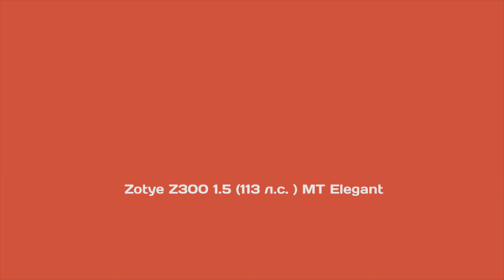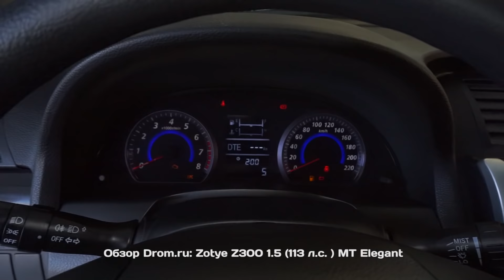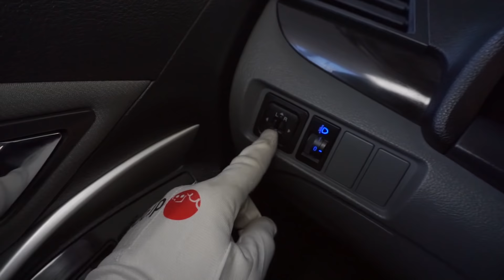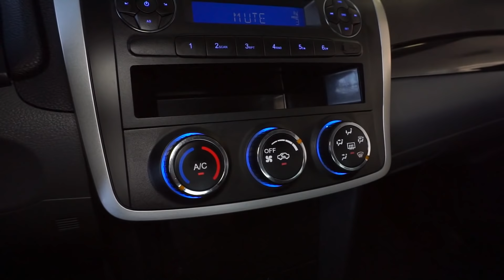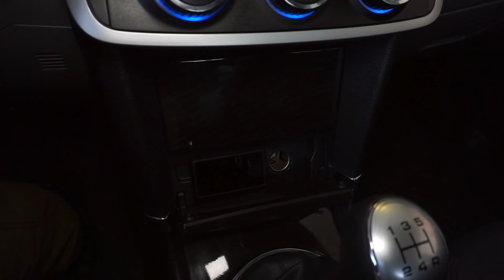Zotye Z300 2012 1.5 (113 л.с. ) МТ Elegant - видеообзор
Видеообзор Drom.ru: Zotye Z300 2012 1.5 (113 л.с. ) МТ Elegant

Зоти З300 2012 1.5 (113 л.с.) передний привод механическая коробка передач комплектация Элегант